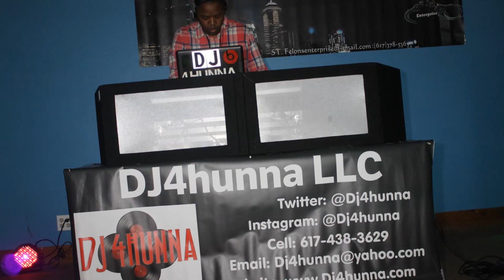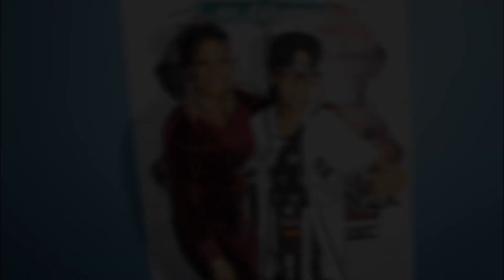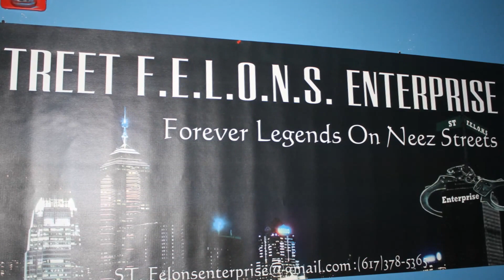Street Fellon Hip Hop Fest Photo Album 5/2/15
MASSABBA Video ShineEye Productions 5/2/2015**Street Fellon Enerprise Present 2015 hip hop fest live at Max's house of blues in Brocton mass.